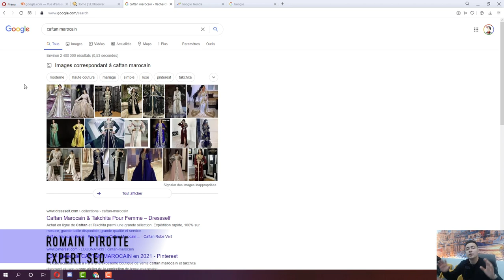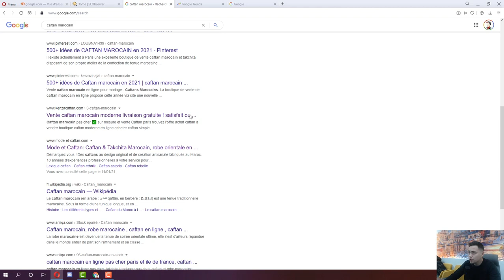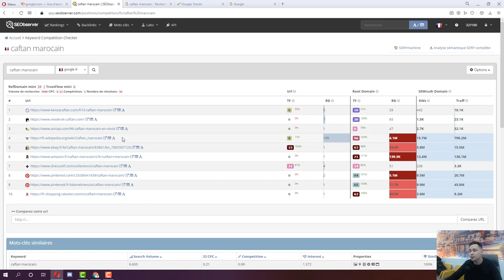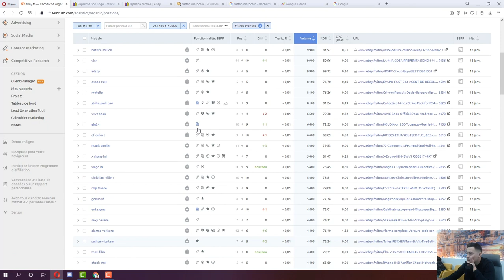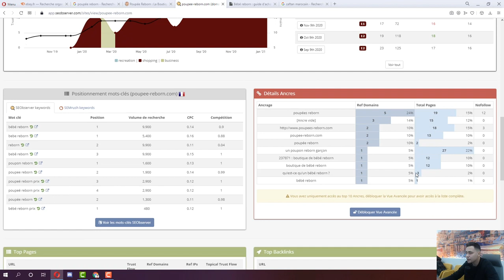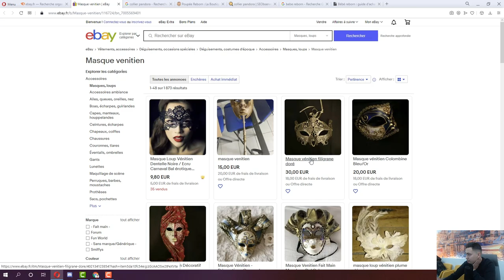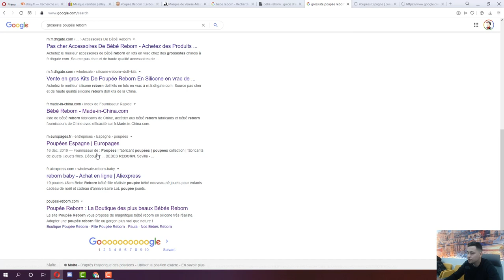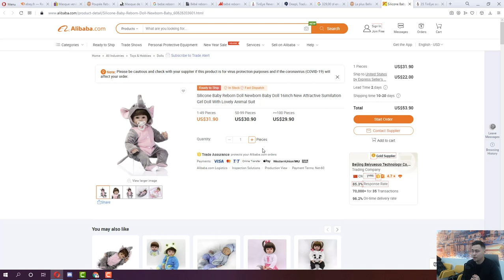TROUVER UNE NICHE PARFAITE #2 EN 2021 (SEO SHOPIFY & E-COMMERCE)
✅ Rejoins la communauté SEO n°1 en France : the-business-legion.com

Tu as aimé ? Mets un commentaire avec la mention "SEO SHOPIFY" si tu souhaites plus de vidéos où je te donne des opportunités de business!

⭐ Besoin de Booster tes Résultats SEO (White Hat) ?! Contactez notre agence

Liste de mes récentes vidéos :

TROUVER DES EXPIRES SEO SUR LES SITES D'ARNAQUES ? (référencement naturel)
(SEO) RANKEZ EN 1 MOIS GRÂCE À UN NDD EXPIRÉ SHOPIFY ! (JE REPREND LES TUTOS SEO)
[SEO] BLACK FRIDAY JUSQU'A CE SOIR MINUIT !
Black Friday BHM - blackfriday.money 🚀
BOOSTER VOS CONVERSIONS AMAZON AVEC CE SYSTÈME UNIQUE ! (tarif de lancement)
🚀 TROUVER DES IDÉES DE SUJETS POUR VOS BLOGS PBN
🚀 NOM DE DOMAINE VIERGE OU EXPIRÉ POUR MON RÉSEAU PBN ?
🚀 INVESTIR DANS UN RÉSEAU PRIVÉ SEO POUR ÉTENDRE TA DOMINATION (PBN : PRIVATE BLOG NETWORK)
OBTIENS DES BACKLINKS GRATUITS EN 5 MINUTES ET NE FAIS PLUS CETTE ERREUR... - JOUR 24
STARTUP : AMELIORER SON SEO AVEC CETTE METHODE (SIMPLE & EFFICACE) - JOUR 23
VÉRIFIER L'INDEXATION D'UNE URL (JOUR 22)
🚀 BACKLINK SEO SUR UN SITE .GOV (JOUR 21) - JE PENSAIS QUE CETTE FAILLE N'EXISTAIT PLUS 😱
🚀 REDIRECTION SEO : UNE ÉTAPE INDISPENSABLE POUR TA STRATEGIE SEO (JOUR 20)
🚀 NOMS DE DOMAINE EXPIRES EN 10 MINUTES TOP CHRONO (JOUR 19)
FORMATION SEO - POSER UN BACKLINKS SUR LA MEMBERLIST - DÉTAILLÉE (JOUR 18)
🚀 BACKLINK SEO SUR LES FORUMS + MANIPULATION DES URLS (JOUR 17)
🚀 OBTENIR DU CONTENU SEO MASSIVEMENT POUR QUELQUES EUROS €€€ (JOUR 16)
🚀 REFORMULATION DE CONTENU ET OUTILS SEO (JOUR 15)
🚀 AUGMENTER SON TRUST FLOW SEO - INTRODUCTION & ANALYSE (JOUR 14)
🚀 GONFLER VOTRE TRAFIC SEO AVEC CETTE MÉTHODE (JOUR 13) - PRÉVENTION EN CAS D'ACHAT DE BACKLINKS
🚀 1 BACKLINK DE QUALITÉ POUR VOTRE RÉFÉRENCEMENT NATUREL (JOUR 12)
🚀 3 CARACTÉRISTIQUES À AVOIR POUR EXCELLER EN SEO (JOUR 11)
🚀 BACKLINKS INÉDIT EN 2 MINUTES TOP CHRONO (JOUR 8)
⛔ BACKLINKS AUTOMATIQUE VS BACKLINKS HUMAIN - CHALLENGE 30 JOURS SEO (JOUR 7)
🚀 TROUVER SON PREMIER NOM DE DOMAINE EXPIRÉ THÉMATIQUE (JOUR 6)
🚀 TROUVER TES PREMIERS BACKLINKS SEO THÉMATIQUES (JOUR 5)
🚀 OBTENIR UN BACKLINK SEO DEPUIS SHOPIFY EN 5 MINUTES ! (JOUR 4)
🚀 DROPSHIPPING : TROUVER DES WINNERS EN SEO AVEC FOOTPRINT SHOPIFY + BONUS (JOUR 3)
Je cherche un nom de Challenge + vos Idées de vidéos SEO :)
🚀 DROPSHIPPING HAUTE QUALITE EN SEO + PROSPECTION TIPS (JOUR 2)
🚀 ANALYSE NICHE DROPSHIPPING EN SEO (JOUR 1)
🚀 MON AVIS SUR 2020 + TON ACCÈS AU PACK SEO ELITE ! (FORMATION SEO)
✅ STRATÉGIE DE BACKLINKS SEO : FAIS MIEUX QUE TES CONCURRENTS ! (débutant)
Live Google Adwords avec Benjamin Chevillon ! (TIPS & FORMATION SEA)
HACK'4CASH avec BHM GENERATOR - Plugin de FRÉDÉRIC ZIBETTE
🔴 LIVE FISCALITÉ AVEC HUGO DE ALFRED AM !
✅ Pack Domination SEO ! (BHM GENERATOR)
▶ LE FILTRE GAGNANT POUR TROUVER DES NOMS DE DOMAINE EXPIRÉS QUI DÉBOITENT ?
DOUBLEZ VOS GAINS SEO AVEC BAZOOKA - Cadeau en Description 🎁
✅ GAGNER de l'ARGENT AVEC SON BLOG en SEO en 30 JOURS ? 🅐🅡🅝🅐🅠🅤🅔 ? 😱😱
3 ASTUCES PUISSANTES POUR LES NOMS DE DOMAINE EXPIRÉS (Replay)
BLACK CREEPER / KRUSTYHACK : SERVEUR / VPS POUR ZENNO POSTER, SCRAPEBOX, GSA...